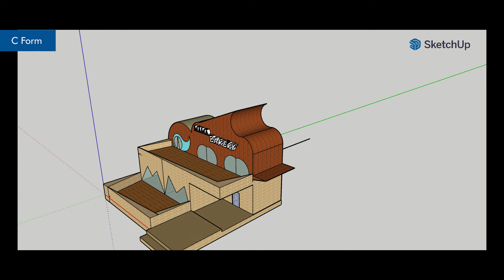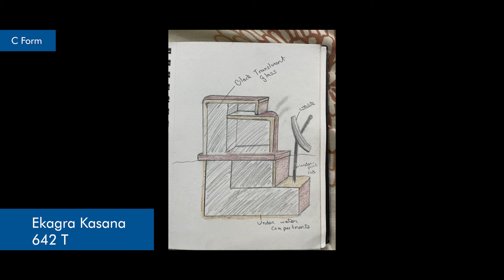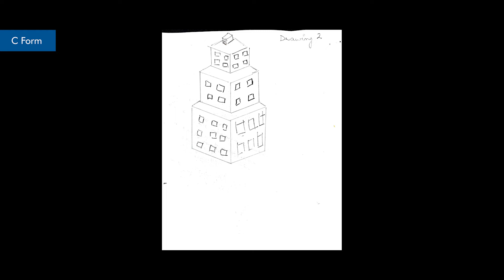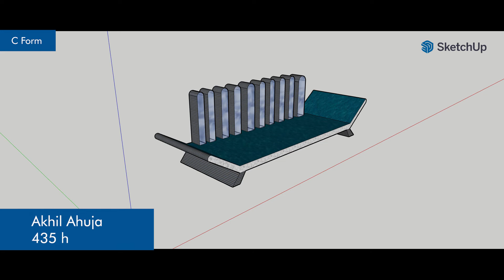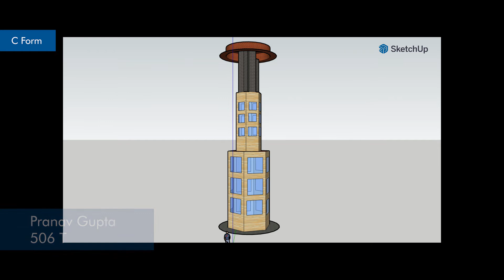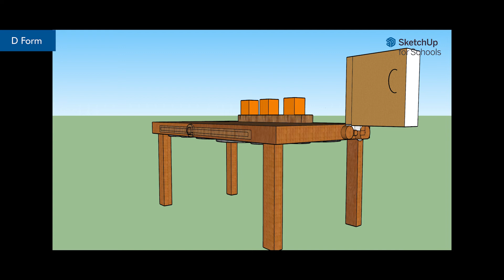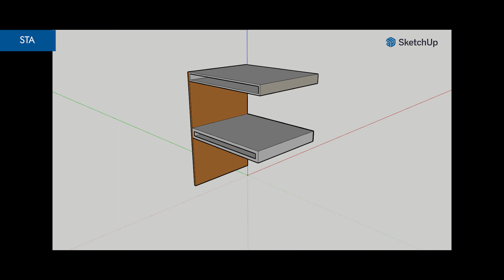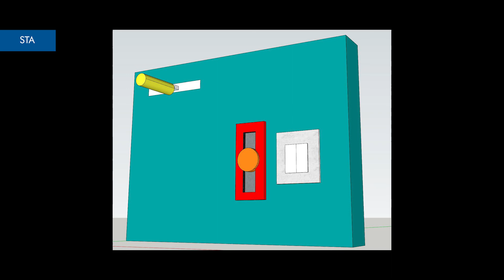Design and Technology Founders Day 2021